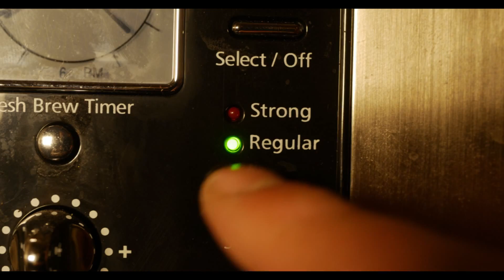Coffee Break: Wes from 7 and CO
Today on 7&CO Coffee Break we discuss the hype behind commercial coffee shops and if it is quite possible that consuming coffee at big commercial shops might just be a fad!